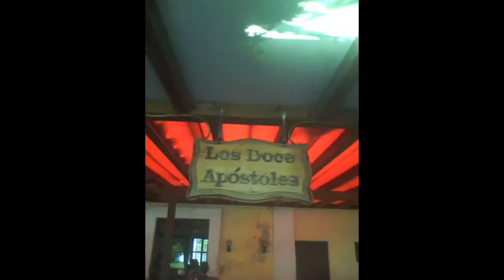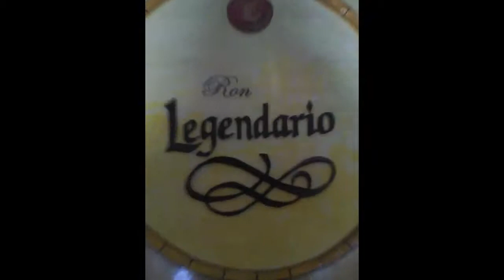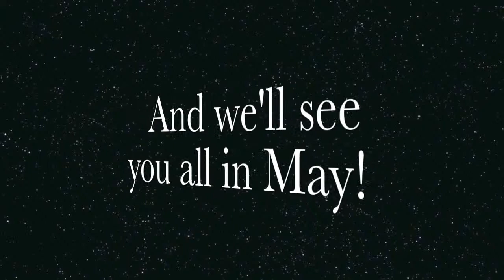Nostalgia Row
Looking back can be a good thing.  Good times are worth remembering.